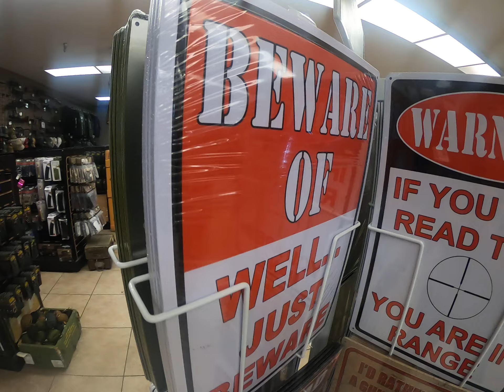BATTLEFIELD SHOOTING (TOURISM) IN LAS VEGAS PART 3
Same as in part 1